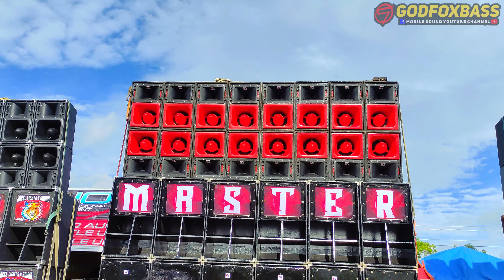AMV Master Battle Highlights Ladlaran sa DaanBantayan 2023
CREDIT REMIX TO:
If you have any Mobile Sound Clips related and you want to be upload here in our Channel you can send your clip through this platform, Thank you so much!!
                    THIS CHANNEL IS FOR ENTERTAINMENT ONLY!!!A
                             All Videos Presented Belongs to Respected Owner
                                                                     COPYRIGHT:
I do not own this song and videos so, if there are copyright issues with any of my songs and videos from producer or label's side (including artists of the images used), please send an e-mail to me and I will remove it immediately!